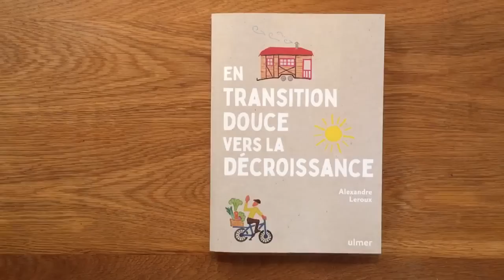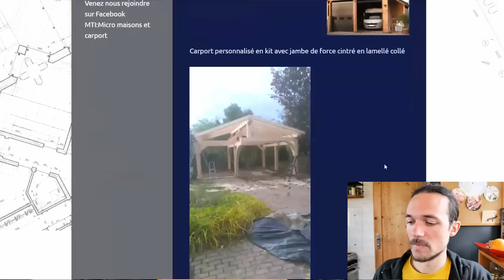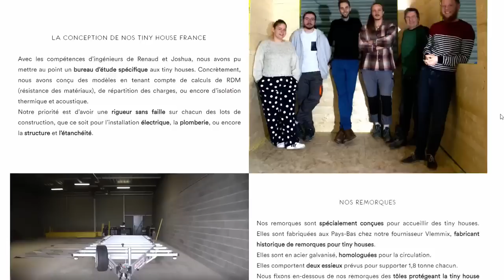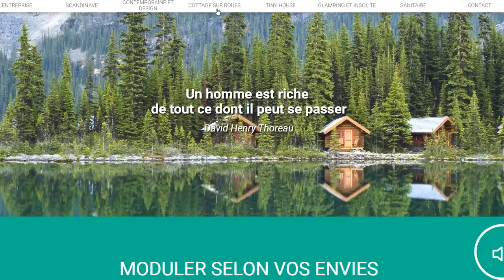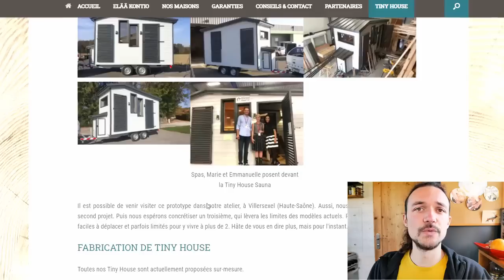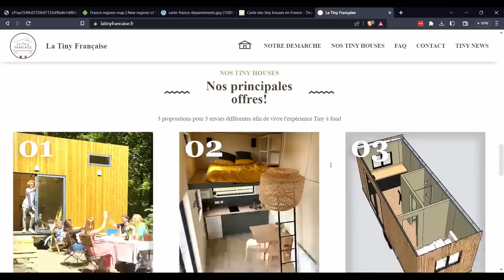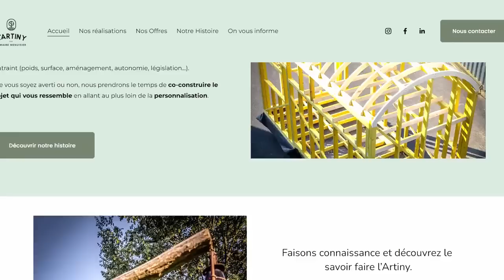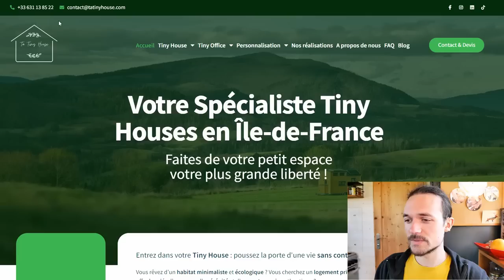Les constructeurs de TINY HOUSES 🛠 Nord, Est, Centre, Île de France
On fait le tour de France de tous les fabricants professionnels de tiny house ! Cet épisode est consacré aux régions suivantes :
00:00 Intro
01:57 GRAND EST
08:53 BOURGOGNE FRANCHE COMTÉ
10:37 CENTRE VAL DE LOIRE
11:10 NORMANDIE
12:29 HAUTS DE FRANCE
14:02 ÎLE DE FRANCE

ME CONTACTER POUR :
TEMPS DE TRAVAIL pour cette vidéo : 17 h
Recherche et documentation : 4 h
Écriture : 30 min
Tournage : 3 h
Montage et infographie : 8 h
Mise en ligne : 30 min
MATÉRIEL UTILISÉ
Caméra : Panasonic Lumix G80
Micro : RODE VideoMicro
Éclairage : APUTURE Amaran AL M9
Montage : DAVINCI Resolve
Miniature : AFFINITY Photo
Compresseur vidéo : HandBrake